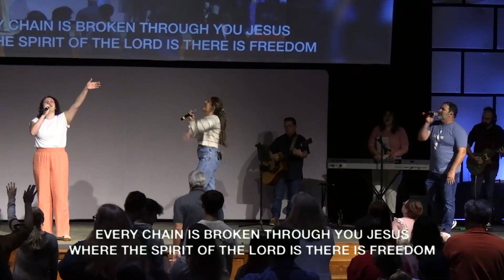04-21-24 Sunday Worship